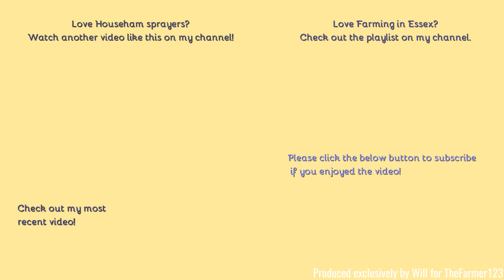Farming in Essex - Spraying with Househam 4000. [21]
Hello,
Some unusual autumn spraying here with this Househam on huge flotations!
- Filmed on Panasonic AG-AC8EJ - Unboxing:
Comment Rules (Last Update: 12th June 2017):
1. Do not swear or be rude in the comments. Any comments that contain this will be removed by me. Equally if I decide there is an aggressive comment towards me or someone else, that will also be removed.
2. Use correct grammar and try to use correct spelling. I want the comments section to be presentable. If there is deliberate misuse of grammar and spelling I will not reply to the comment, More on this below.
3. Try not reply to everyone with their comments in each video, as I will do that but if you can help someone and I do not get there first than please do.
4. I am up for constructive criticism so if you have any for any video than please do leave it in the comments section and let me know and I will do my best to resolve this.
5 - NEW: NO fake comments, and by this I mean bots spamming me. I have had this in the past and it's not fun getting excited that you have a new viewer when it's actually just a bot. Any comments that contain this will be removed by me & flagged to YouTube for spam.
6 - No previous comments, and by this I mean copied & pasted comments that have been previously posted before and I have replied (If I have not replied at the time of post then fair enough, I will reply on the latest). There is no need for the same one comment, but on two videos to be posted twice. Not only does it waste my time answering it again but it waists yours too!
7 - No links to be posted in my comments due to safety reasons. If you want to show me a channel use that one if its yours or quote the name, not the link! Any comments that contain this will be removed by me.